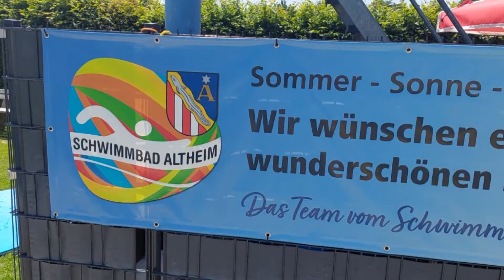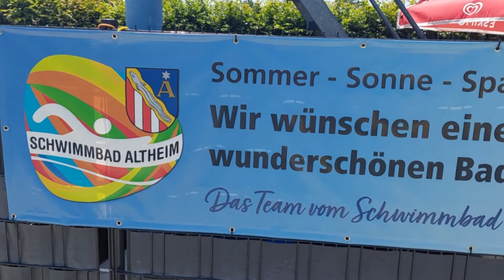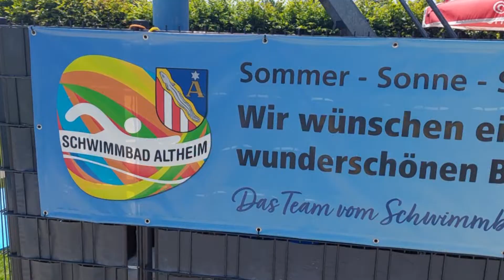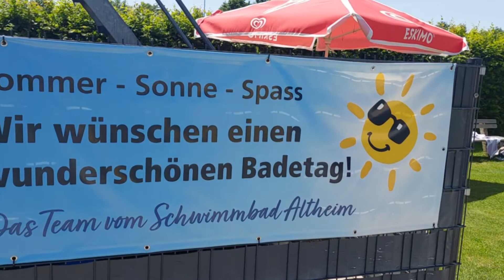Freibad Altheim - VLOG nr.14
Acest Vlog nu este un film documentar, ci este un punct de vedere personal, tratat doar prin prizma turistului.Este o experienta din Austria de weekend-iunie 2022,Este o experienta frumoasa incununata de un real succes si pot spune ca ne-am simtit minunat si ca acest strand in aer liber il recomandam tuturor. Trebuie mentionat si faptul ca are apa termala, iar la restaurant sunt meniuri zilnice la preturi accesibile si gatite de bucatari localnici.